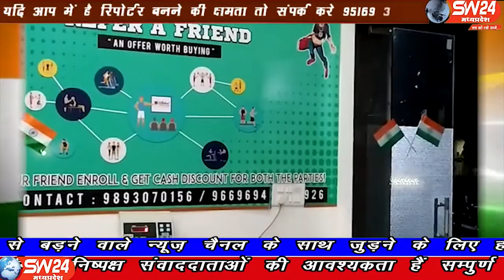SW 24 News Madhyapradesh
स्वतंत्रता दिवस 15 अगस्त के अवसर पर समूचे मध्यप्रदेश में अलग-अलग स्थानों पर झंडा वंदन किया गया देखिए bhopal प्रोग्राम हमारे साथ हमारा कार्यक्रम पसंद आने पर चैनल को सब्सक्राइब करें लाइक करें और शेयर करें धन्यवाद